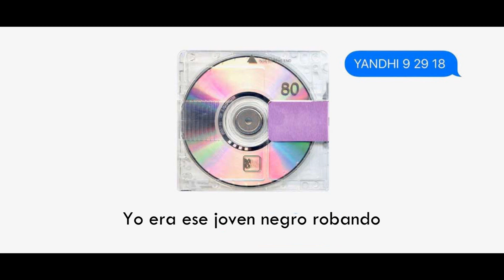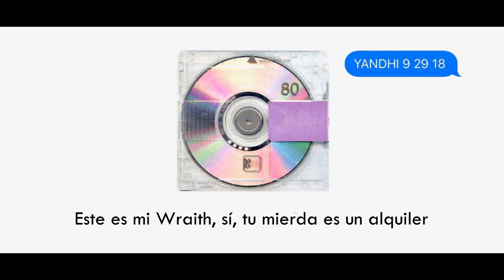No Problem - Kanye West & Smokepurpp / Subtitulada en español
No Problem - Kanye West & Smokepurpp subtitulada por primera vez en español
Album: Yandhi